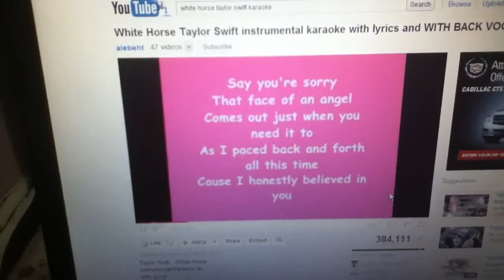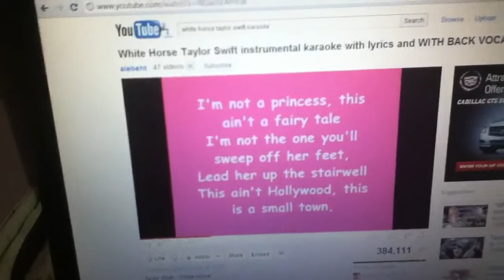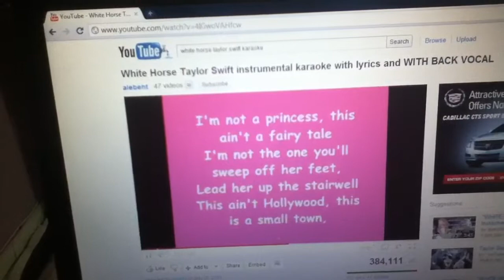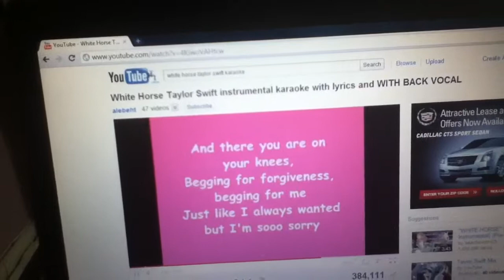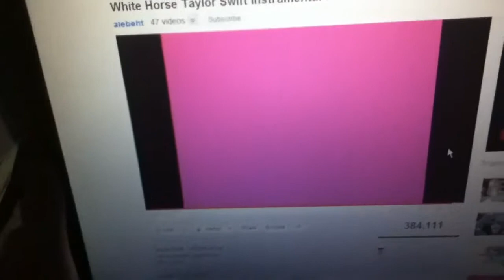White horse by taylor swift cover by Kenia Rodriguez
Just tell me honestly what you think of my voice. Thx